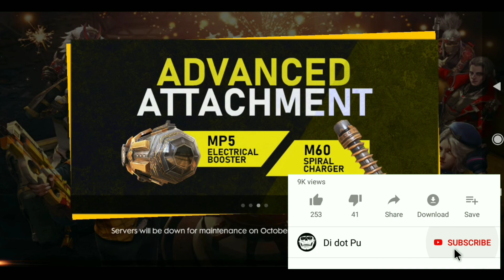Free Fire কখন খুলবে? কি কি নতুন আসবে ফ্রী ফায়ার এ?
Free fire maintainance break. free fire is on update. graphics better,new pet,many mood,new emote and many more things...dip

Free fire update... october update free fire...

No vest and helmet challenge... please watch this challenge last long..

Free fire hacker.Hack free fire

1 Diamond- backpack
150 Diamond --Backpack
500 Diamond --- Xm8 Gun Skins

Giveaway : share my video into your facebook profile and Get a screenshot give it to my Faccbook profile..and also give free fire id..

পেটের ছবি একে পেয়ে যেতে পারো ৩০,০০০ ডায়মন্ড ফ্রী।
New event at free fire..
Emote at only 99 Diamond..

এই বান্ডেল টা সবাই ফ্রী তে নিতে পারবে।

জাস্ট ভিডিও টি দেখো আর দুই বার ডায়মন্ড টপ আপ করো।

Codashop এ সমস্যার জন্য  অনেকে ডায়মন্ড টপ আপ করতে পারছিলো না। সমস্যা এখন সমাধান করা হয়েছে।সবাই এখন Joseph Character টা নিতে পারবে।

Buy Free fire Diamond with Bkash  Through Codashop in Bangladesh...

খুবই সহজে বিকাশ দিয়ে ডায়মন্ড কেনা যায় বিকাশ দিয়ে codashop থেকে।

Free elite pass in this september... you have to log in every day begin in 28th august to 10th September.. just log in and just collect elite pass..

Diamond royal voucher  is free in log in with 5 days...

Night Hunter - The AWM mood is played by me.
so without losting any more time lets begin...

Duo match some awesome kill with Sn sourav Biswas...

what will contain in this new update on free fire.

নতুন বান্ডেল টি সবাই ফ্রি তে পাবে। Ads দেখলেই ফ্রি বান্ডেল।

এখন ফ্রি ফায়ার এর Diamond কিনুন বাংলাদেশ থেকে বিকাশ/ Bkash দিয়ে CodaShop থেকে।

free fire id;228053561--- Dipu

famas is one of the most favourable gun among  all the free fire players..

how to buy diamond in Bangladesh. codashop.com is the website where you can buy diamond buy bkash..Bkash payment opportunity will come within few days..last video

also check my youtube account::: Di dot Pu

and also check my favourite youtubers channel.. gaming subrata,icon paul,desi gamer,gyan gaming,dynamo gaming,panda,mortal

codashop bangladesh
free fire diamond buy Bangladesh bkash
how to use codashop in bangladesh
coda shop in bangladesh
codashop
how to top up diamonds in free fire bangladesh
free fire diamond buy bangladesh
how to buy diamonds in free fire codashop bangladesh
codashop free fire
c
icon paul
gaming subrata live
desi gamers
free fire bangladesh diamomd top up
diamomd with bkash payment codashop free fire
buy free fire diamond with bkash